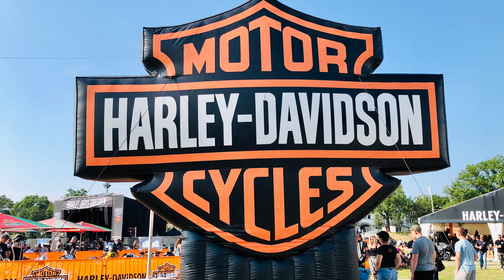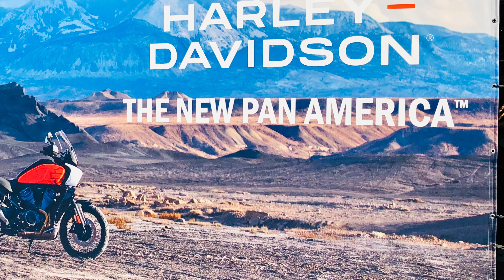⭕️ HarleyDaysDresden2021 HarleyDavidson hdd2021 HarleyDavidsonGermany 🚫HARLEY DAYS DRESDEN 2021